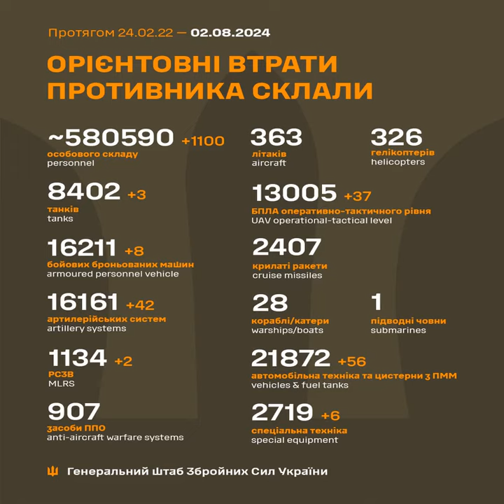ЗСУ знищили вже понад 8400 танків, 13000 безпілотників і ліквідували понад 580000 рашистів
Століття протистояння з поріддям Золотої Орди. Одинадцятий рік російсько-української війни, яка розпочалась 20 лютого 2014 року. Тридцятий місяць з початку широкомасштабного вторгнення російських нацистів в Україну.

Загальні бойові втрати рашистських окупантів з 24 лютого 2022 року по 02 серпня 2024 року орієнтовно склали:
* танків — 8402 одиниці (за добу – 3);
* бойових броньованих машин — 16211 одиниць (за добу – 8);
* артилерійських систем — 16161 одиниця (за добу – 42);
* реактивних систем залпового вогню — 1134 одиниці (за добу – 2);

Дані уточнюються.

Загальні бойові втрати противника з 24.02.22 по 02.08.24 | Український погляд